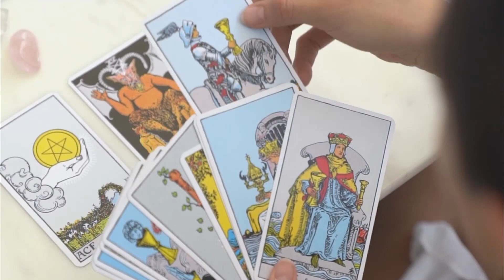"Con las manos en el Tarot" junto a Magaly Vargas: Búsqueda de la Creación.